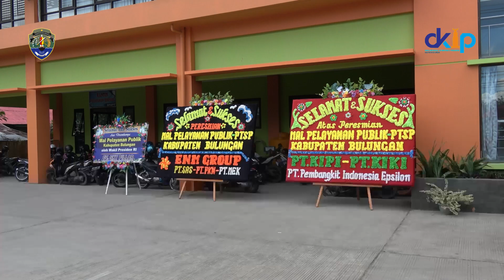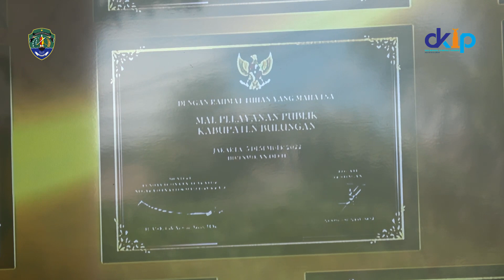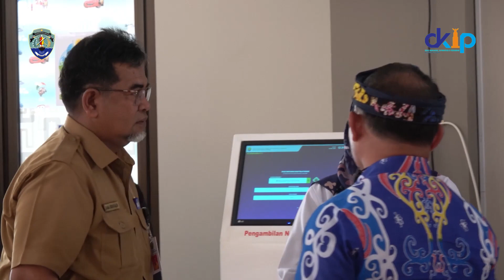PERESMIAN MPP SERENTAK, Senin 5 Desember 2022